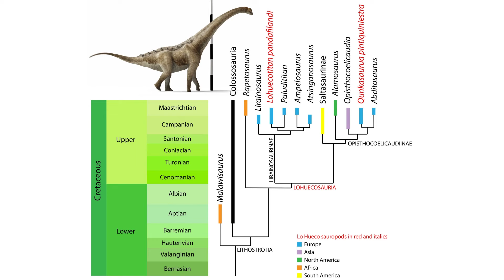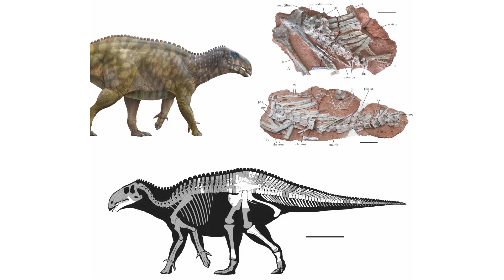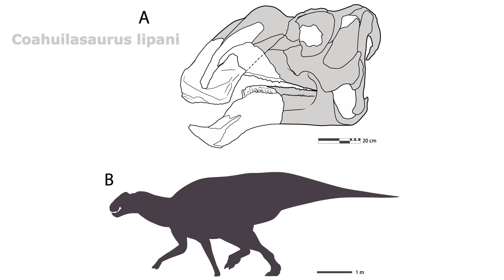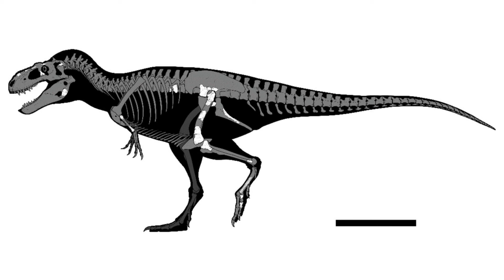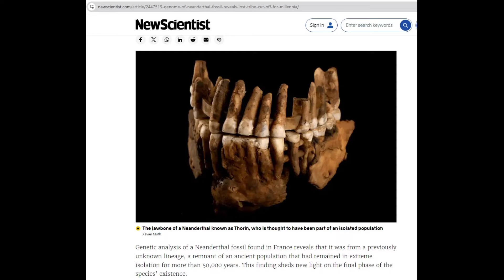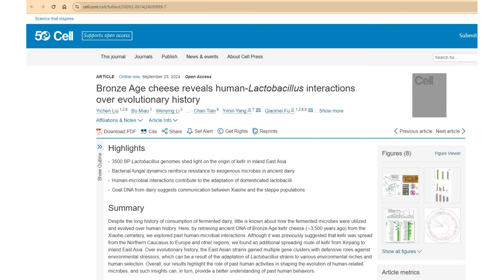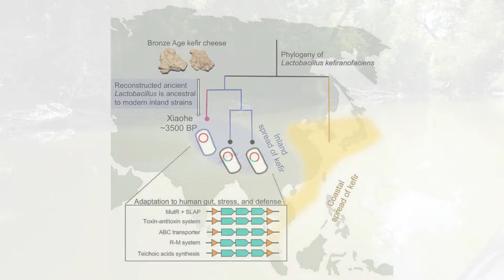EHT (Egy Hónap Tudomány): 2024/9.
0:00 Hellószia
0:05 A Föld második holdacskája
1:05 Qunkasaura pintiquiniestra - spanyol Titanosaurusz
1:58 Qianjiangsaurus changshengi - kínai Hadrosauroida
2:42 Sasayamagnomus saegusai - japán ceratopszia
3:19 Coahuilasaurus lipani - hadrosaurusz mexikóból
3:55 Labocania aguillonae - tyrannosaur mexikóból
4:40 Longipteryx: madár fogakkal
Archeológia
5:22 Crassus vs Spartacus, a felkelés idejéből származó sánc
7:29 "Thorin" génjei: elszigetelt neandervölgyiek
8:57 A legősibb sajt kínából, a kefír változó génkészlete
10:10 Viszlát